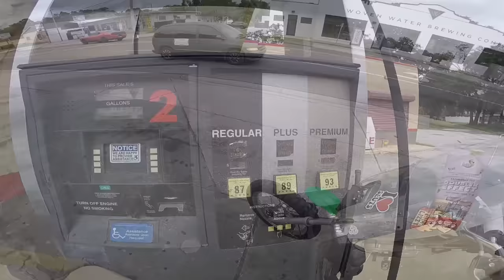Riding my Harley through Hurricane Ian | CAT 5 HURRICANE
Enter here for a chance to win a Humvee or a vintage honda motorcycle! 100% of proceeds to benefit Forgotten Angels and their mission to break the cycle of foster care abuse